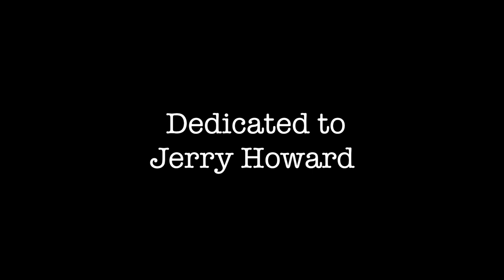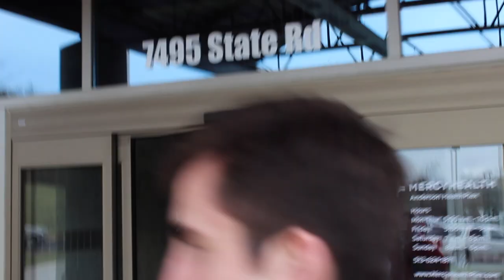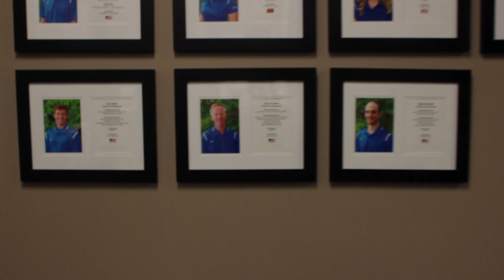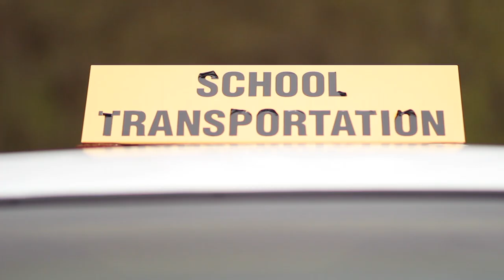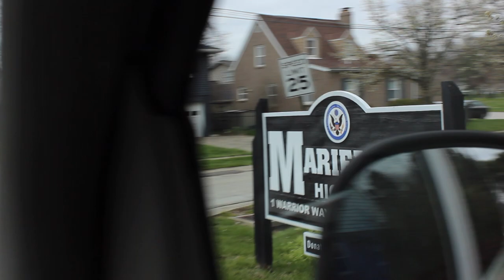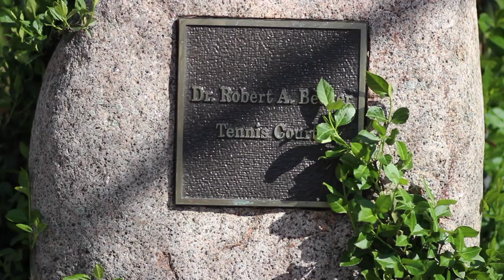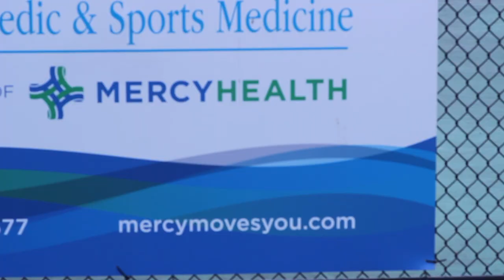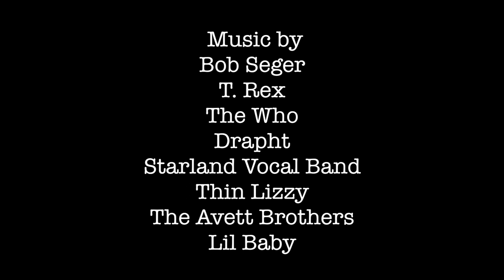The Rubber Band Theory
This is a documentary about the greatest men's tennis team Mariemont High School has ever known.